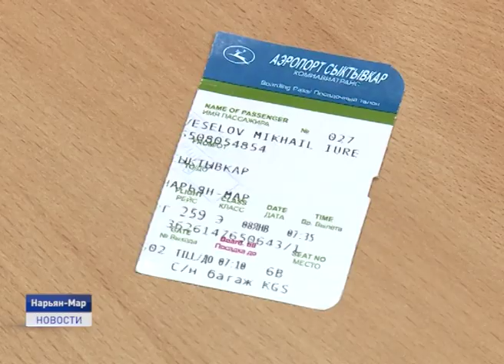ПОЛЁТ ДЛИНОЙ В ТРИ ДНЯ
Из-за плохих погодных условий на протяжении нескольких дней в окружную столицу и населенные пункты округа сложно было попасть и авиатранспортом. Например, пассажиры рейса Сыктывкар- Нарьян-Мар добирались в пункт назначения три дня. При этом, авиаперевозчик -компания Руслайн устроила своим клиентам настоящее турне по нескольким городам России. Прямо сейчас расскажем, чем и когда закончились приключения путешественников поневоле.